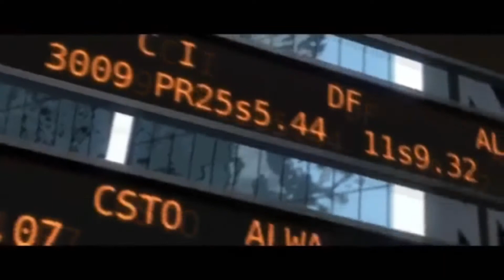King Abdullah Economic Tower Video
This video is about King Abdullah Economic Tower.